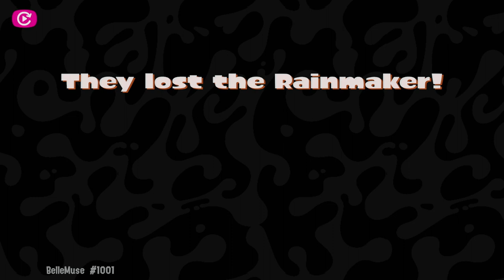[X Rank Practice #8] Range Blaster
Game 3:    11:28
Game 4:    17:19